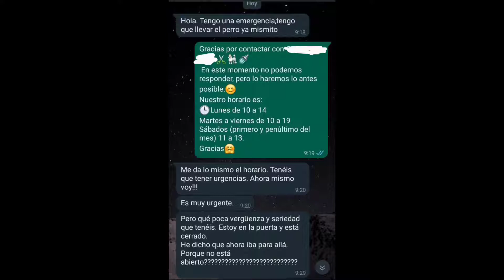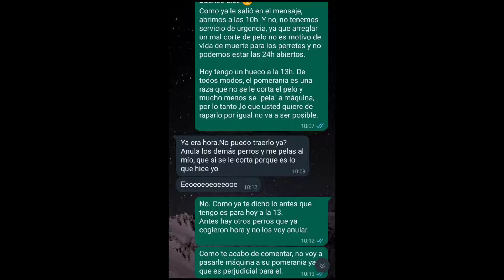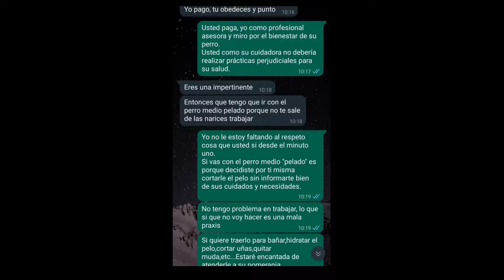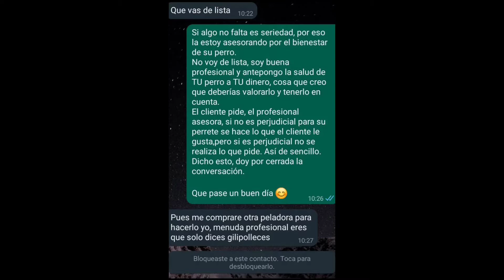Storie Time✂️Trabajar cara al público 🐩 Situaciones laborables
Hoy os quiero compartir una anécdota que me ha pasado. La verdad que lo sigo viendo muy surrealista y aún no doy crédito.
¿Qué pensáis? ¿Os ha pasado algo similar?🤔